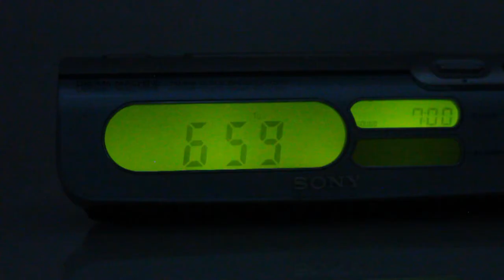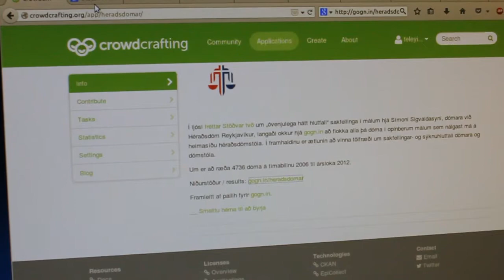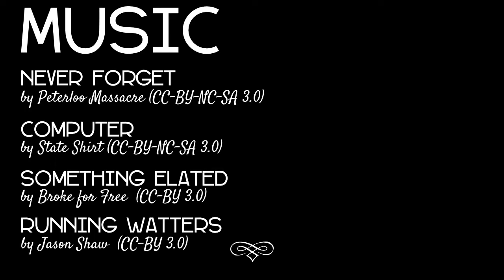Shuttleworth Reapplication 2014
This is my video pitch for renewing my Shuttleworth Fellowship.

FONTS

LICENSE of the video CC-BY-NC-SA 3.0